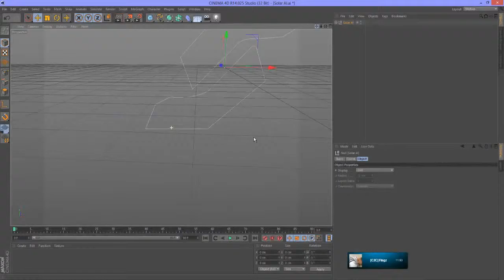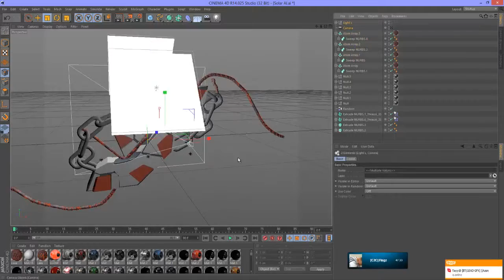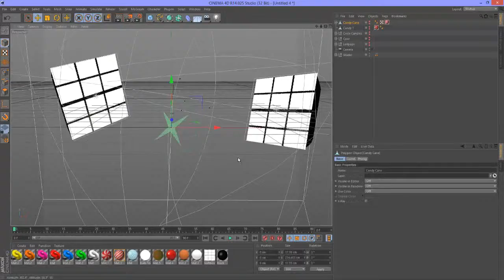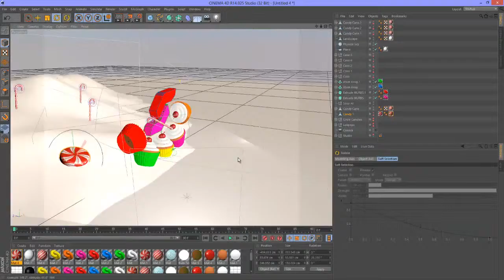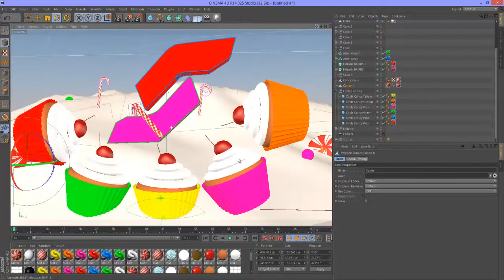Solar RC | Speedart #3 | Tri Arts | 3 in 1 Solar Studios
Thanks For watching guys i really appreciate it! for some reason some weird tubes poped up in the render of the candy so i struggled trying to get around them but i manged, i hope my luck is with me on this one keep your fingers crossed guys! I also had some trouble with the audio Very Sorry!